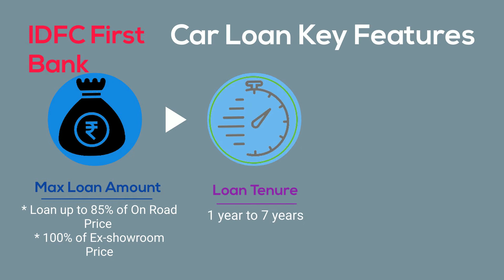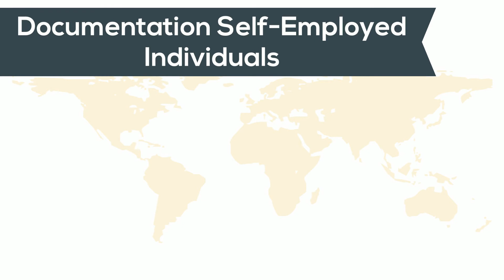IDFC First Bank Car Loan - All About IDFC First Bank Car Loan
About IDFC First Bank Car Loan:
IDFC FIRST Bank Car Loan can help you drive home your new car with a flexible EMI scheme and loan tenures up to 10 years.

⚡ Advantages of IDFC First Bank Car Loan:
➡ Interest rate starting @7.50%
➡ Choose from multiple banks
➡ Used & new car loans
➡ One-step application
➡ Approval in 2hrs

⏩ IDFC First Bank Car Loan Eligibility:
🅐 Salaried Individual:
🅑 Age – 21-70 years of age
🅒 Net Monthly Income – should be a minimum of ₹ 25000
🅓 Employment Duration – Minimum 1 year
🅔 Income Eligibility – Depends on Form 16 and Salary Slip

✅ Self-Employed Individuals:
✔ Minimum ITR  – Rs. 4 lakh, Rs. 18 lakhs (for selected car models)
✔ Employment Duration – Minimum 3 years
✔ Income Eligibility – Depends on the latest Income Tax Returns

✨ Self-Employed Non-Individuals (Company/Partnership):
💫 The applicant has to present IT returns and audited financials of 2 years with Calculated Income.

⭐ Priority Customers:
➊ Applicant should have a vintage of at least 6 months
➋ Average Quarterly Balance – Minimum Rs.1 lakh for last 2 quarters
➌ Maximum Loan Amount – 3 X Average Quarterly Balance of Last 2 quarters

🔯 IDFC First Bank Car Loan Interest Rate, Fees, and Charges:
🌠 Interest Rate: 7.50% p.a.
🌠 Processing fee: 0.40% of the principal amount
🌠 Issuance of Duplicate Repayment Schedule Charges: Rs.500 per instance
🌠 Penal Interest: 2%

⚫ IDFC First Bank Car Loan Documents Required:
Documents required for a car loan are as followed:
☛ Identity Proof: Driving Licence
☛ Aadhaar Card
☛ Passport
☛ PAN
☛ Voter ID

⚫ Date of Birth Proof: Birth Certificate
➡ Passport
➡ Driving Licence
➡ PAN

🌟 Income Proof: Latest Form 16 and Salary Slips
⚫ IDFC First Bank Car Loan Types:
IDFC First offers three types of car loans to their customers. You have the choice of picking the offer which suits you. IDFC First Bank presents the following types of Car Loans:
✅ New Car Loan –  If you have a desire to buy a new car, this scheme is for you. You can avail of a car loan from IDFC First Bank for a minimum of Rs. 1 lakh and a minimum tenure of 7 years.
✅ Used Car Loan – If you wish to purchase a used car then you can pick this scheme which offers a minimum loan of Rs. 1 lakh and a minimum tenure of 5 years.
✅ Loan Against Car – You can select this scheme if you require urgent funds where you can keep your cars as security with the bank.

Time Stamps:
IDFC First Bank Car Loan Key Features 0:15
IDFC First Bank Car Loan Advantages 0:30
IDFC First Bank Car Loan Interest Rate and Charges 0:40
IDFC First Bank Car Loan Eligibility 1:00
For Best Offers On Car Loan